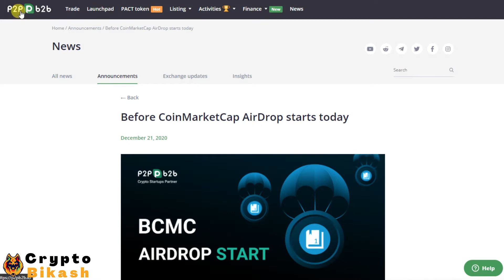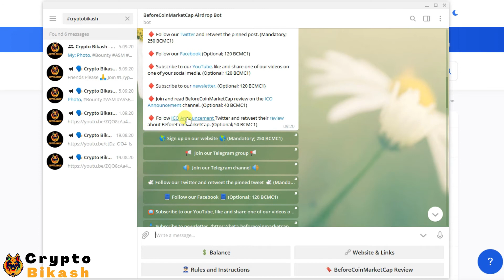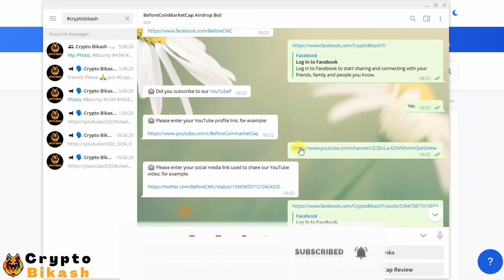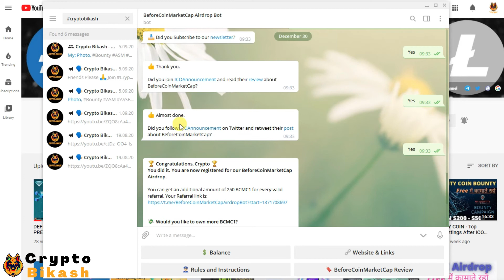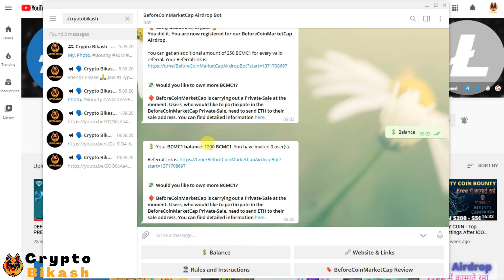BCMC Airdrop - Earn 1200 BCMC1 Tokens $12 | Join fast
🔎 New Airdrop: BCMC1 Tokens Airdrop Earn $12

💲 1 BCMC1 = 0.01 USD
💰 For Joining - Get 1200 BCMC1 ($12)
👥 For each referral - Get 250 BCMC1 (2.5)
⭐️ CB Reat: ★★★★☆

        Bikash Karmakar
        (Crypto Bikash)